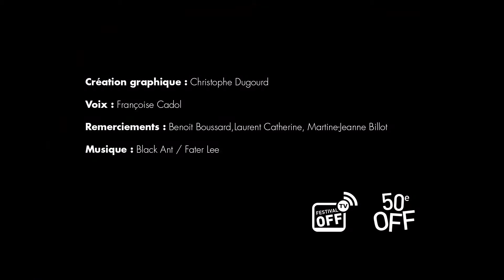L'ABÉCÉDAIRE OFF15 - Q comme quatrième mur